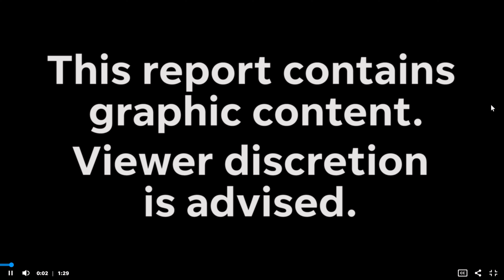Ukriane War 2022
Russia attacked Ukraine and has a convoy 40 miles long going to  Ukraine's capital.